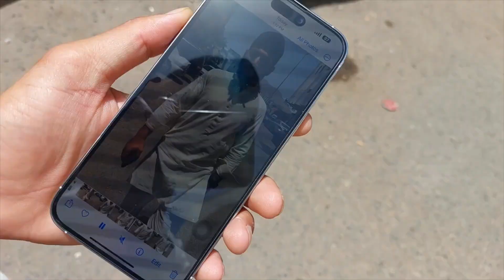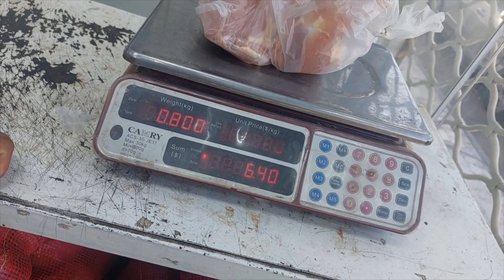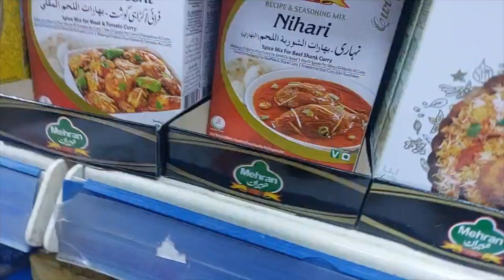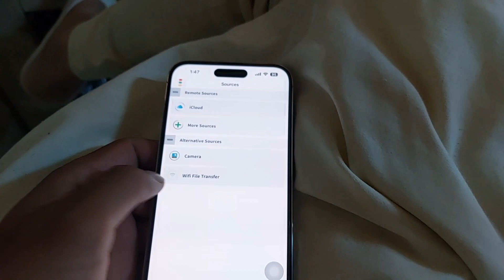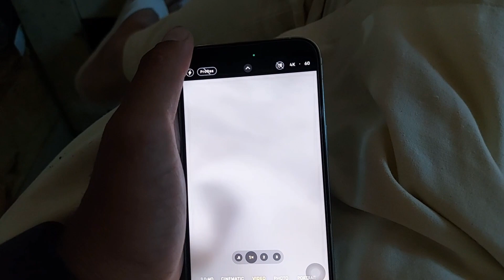Iphone Tu La Liya Cha Lana Ni A Rha 🥹 ||Jummmah mubrak || Next Vlogs IPHONE Sa Ay Ga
Iphone Tu La Liya Cha Lana Ni A Rha 🥹 ||Jummmah mubrak

Next Vlogs  Kal ay Ga inshallah  IPHONE  Sa

shamroz From-Pakistan Live In Sudia Arabia